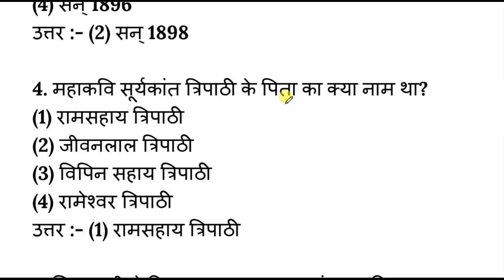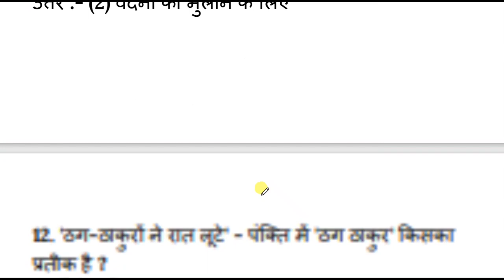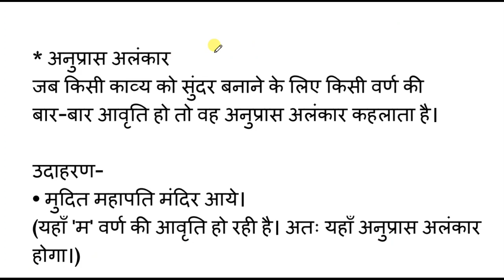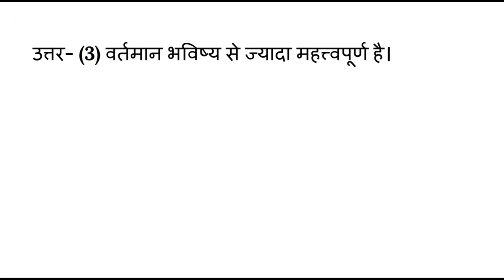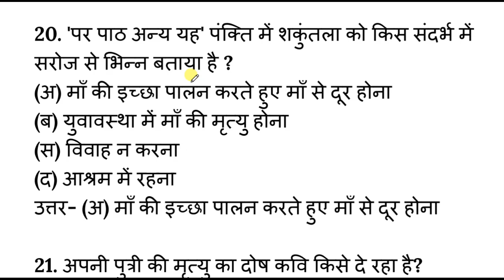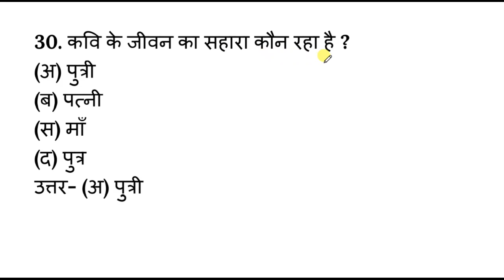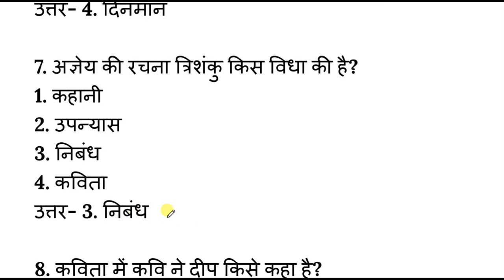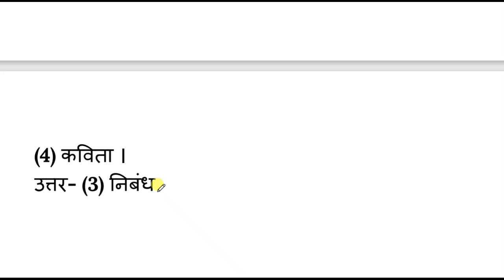40 वायरल MCQ | Class 12 Hindi Elective Important Question 2023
40 वायरल MCQ | Class 12 Hindi Elective Important Question 2023 | Class 12 Hindi Elective

Class 12 Hindi Elective  important question
jac board class 12 Hindi Elective term1 model set solution
jac class 12 Hindi Elective model paper solution 2023
jac board class 12 Hindi Elective important questions 2023
jac board 2023 class 12 Hindi Elective important questions
Jharkhand board class 12 Hindi Elective Important questions
Class 12 Hindi Elective Model paper 2023 Jac Board
Class 12 Hindi Elective Model paper 2023
Hindi Elective Class 12 Model paper 2023
Hindi Elective Class 12 Model paper 2023 jac Board
English core important questions jac board 2023